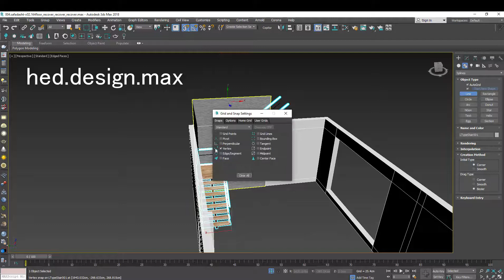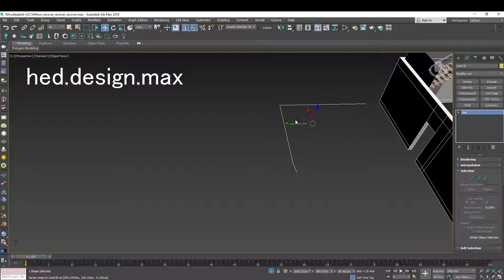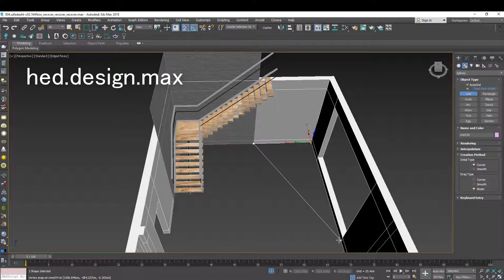تفاوت اسنپ ها ،کاربردی مهم در مدلینگ با هدیه نوری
سلام ،من هدیه نوری هستم و یه شیوه من راحت نرم افزار یاد میگیری
اینستاگرام:hed.design.max
تلگرام:hed.designer
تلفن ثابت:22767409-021